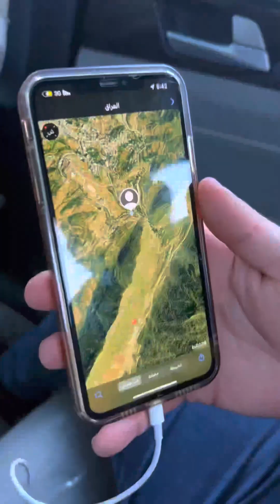فلوك مكان جديد